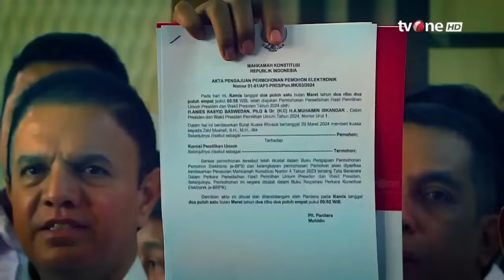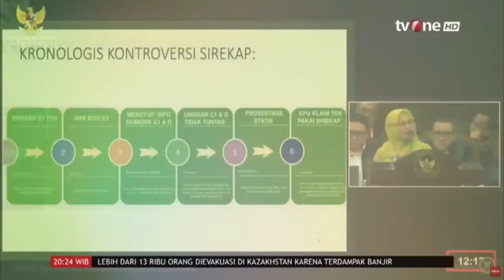Catatan Demokrasi tvOne_Saksi Ahli di Sidang Mahkamah Konstitusi | Dipersembahkan Sarung BHS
Sidang sengketa pemilu di MK bagai perang gengsi.
Bertabur ahli, beradu argumentasi. Kuasa hukum hingga akademisi berkompetisi.
Siapa mampu mencuri hati hakim dan menaklukkan 'panggung' Mahkamah Konstitusi?

Saksikan Catatan Demokrasi,  pkl 20.00 WIB LIVE di tvOne.